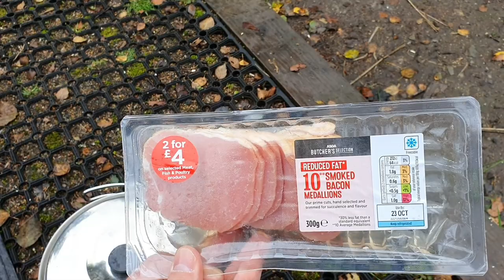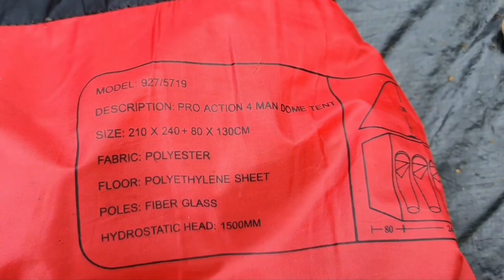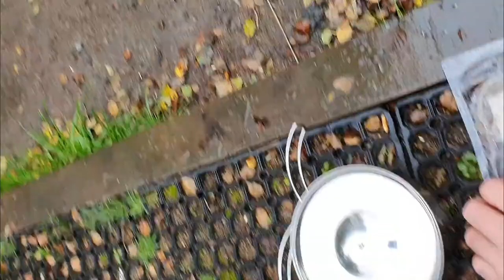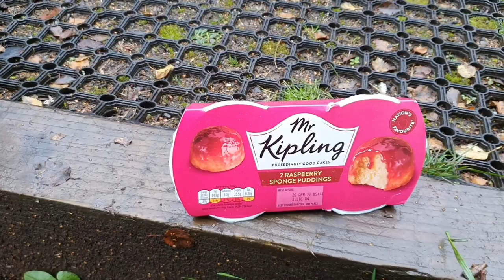beginner's 1st solo wet wild camp - Scottish Highlands - Loch Achray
solo, very wet, wild camp at Loch Achray in the ScottishHighlands.
My 1st solo camp with a budget tent in what was a very wet night. Still, I managed to see that through, leaks and all and even managed to cook lunch and dinner!

- any support is massively appreciated👍

Gear not used on this trip, but using s of 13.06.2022:
Vango Soul 200 tent🎪
Vango mummy sleeping bag🛌
Lomo Folding Reflective Camping Mat🛌
small wooden axe🔞
stainless steel ice bucket
cast iron skillet🍳
gas stove🔥